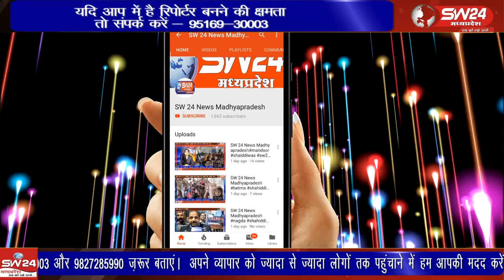उत्सव मैरिज गार्डन में आयोजित कार्यकर्ता सम्मेलन में पूर्व केंद्रीय मंत्री प्रहलाद पटेल शामिल हुए।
सोमवार को उत्सव मैरिज गार्डन में आयोजित कार्यकर्ता सम्मेलन में पूर्व केंद्रीय मंत्री प्रहलाद पटेल शामिल हुए। उन्होंने सैकड़ों कार्यकर्ताओं को वासुदेव कुटुम्बकम का पाठ पढ़ाया।